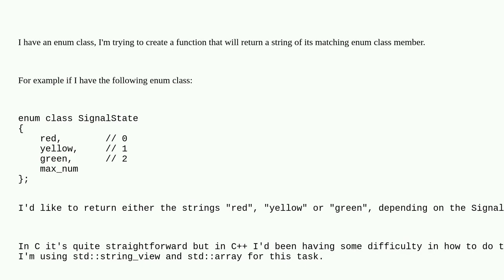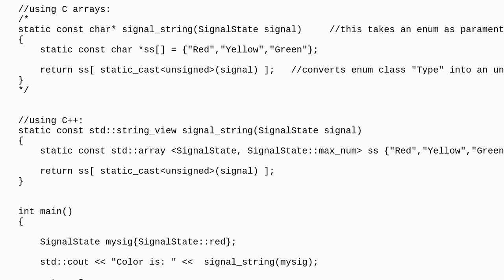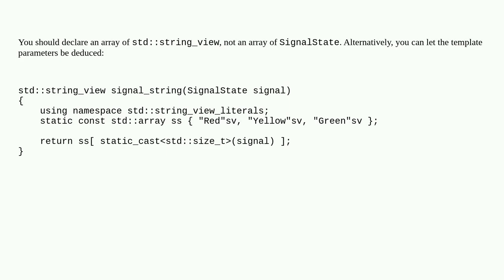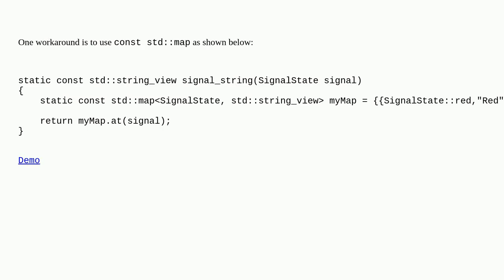ConvertIng an element of enum class type into its matching string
A special thanks goes out to the community

  enumeration enums stdarray c++